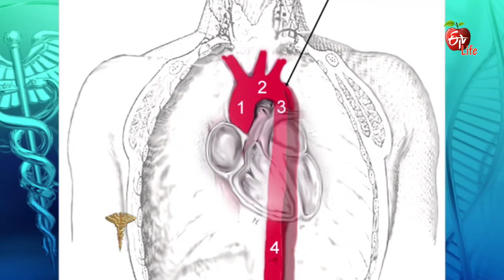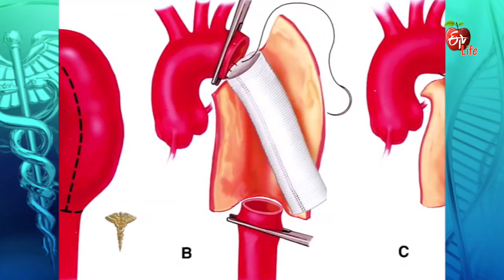Dr. ETV | What is iota? Explain? | 10th May 2017 | డాక్టర్ ఈటివీ